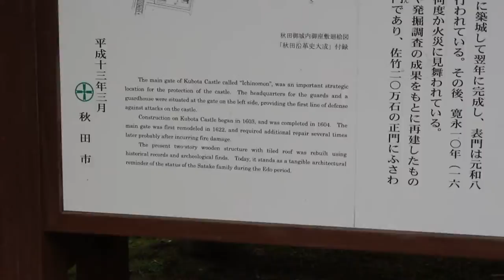JAPAN VLOG 2 [JULY 2016] Akita + Hotel Gym 秋田のホテルギーム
In this Vlog, I show you guys around Senshu Park in Akita, the ancient Akita View Hotel gym and a snippet of Japanese TV.

Shot on 7th of July 2016, using a Canon 650D + Samsung S5.

Song: Jeriqo - New Places